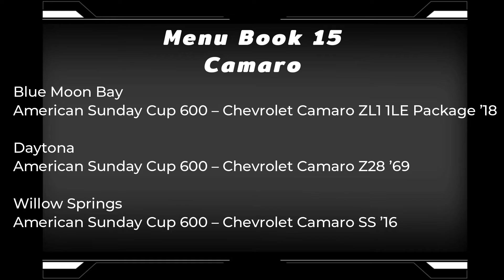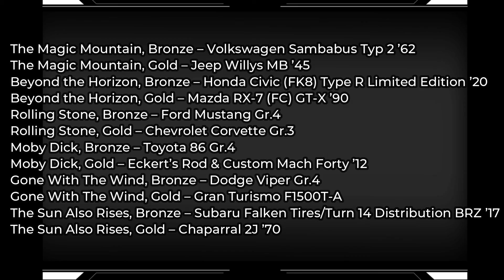Gran Turismo 7 | All the Free Prize Cars (Before 1.11 Update)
This is a video of all the free prize cars in Gran Turismo 7 before the 1.11 Update.

Gran Turismo 7 is a 2022 sim racing video game developed by Polyphony Digital and published by Sony Interactive Entertainment. GT 7 is the eighth mainline installment in the Gran Turismo series.[2] The game was announced on June 11, 2020, at the PlayStation 5 reveal event and was released on March 4, 2022, for PlayStation 4 and PlayStation 5, making it the first multi-console installment in the series. I play on the ps4 pro, and it looks great. I like my PlayStation 4.

I have been using Gamefly for a long time for my YouTube content.